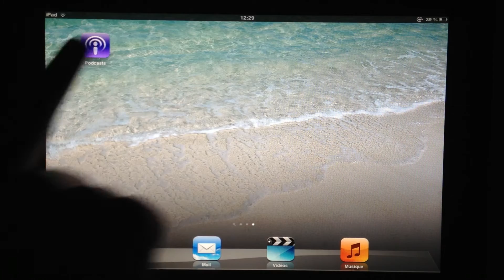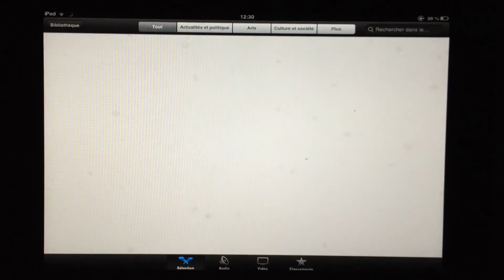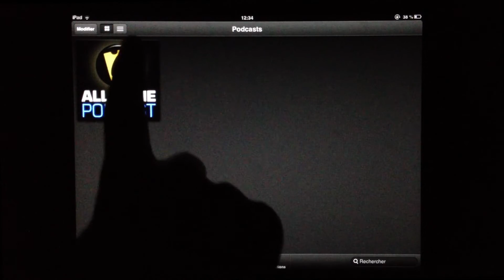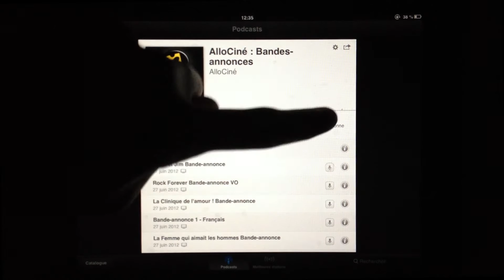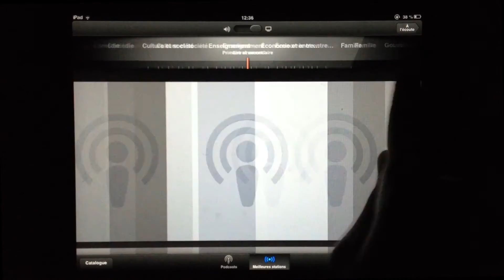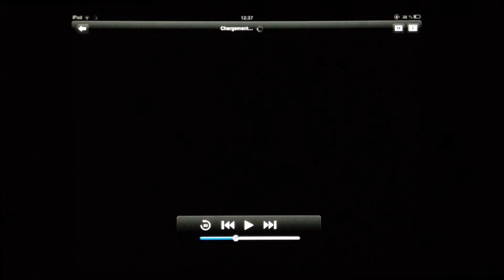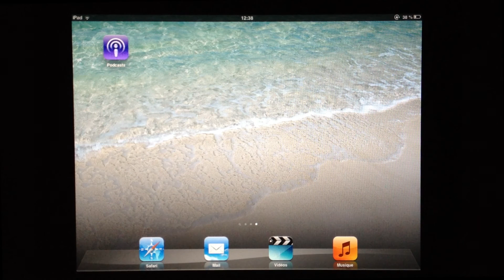Podcast - L'application iPad/iPhone pour regarder et s'abonner aux podcasts iTunes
【 Cliquez sur "Plus" pour voir la description dans sa totalité 】

Développée par Apple/iTunes

➪ Si vous avez apprécié cette vidéo, vous pouvez attribuer un pouce vert en cliquant sur le bouton "J'aime" ci-dessus.